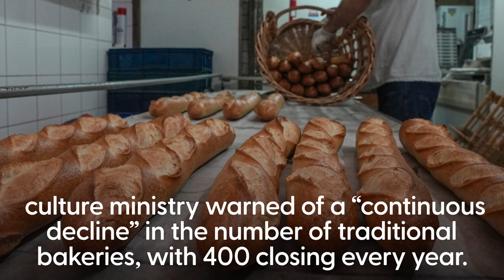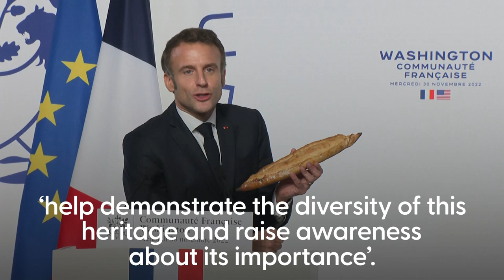Macron presented with baguette as famous French bread granted global heritage status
Emmanuel Macron was presented with bread in Washington DC to mark the humble French baguette being granted world heritage status.

The French president announced the news that the food has been awarded special Unesco status after a four-year campaign for recognition.

He was presented with a baguette of his own during a speech at the French embassy in Washington DC on Wednesday.

The bread is being added to the UN's list of intangible cultural heritage as a cherished tradition to be preserved by humanity.